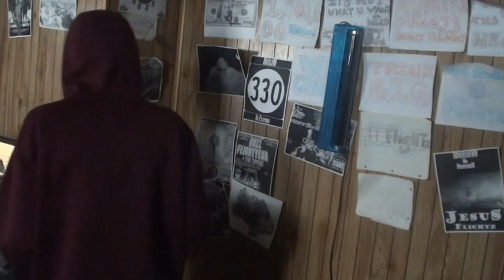How People Sun Sign Effects You pt2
When a Persons Sun Travels Through Your Sky